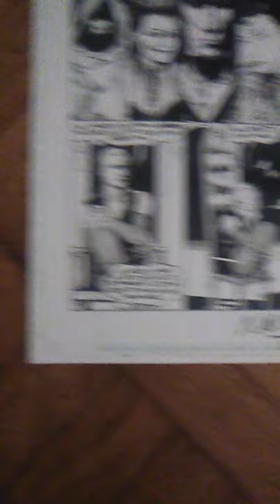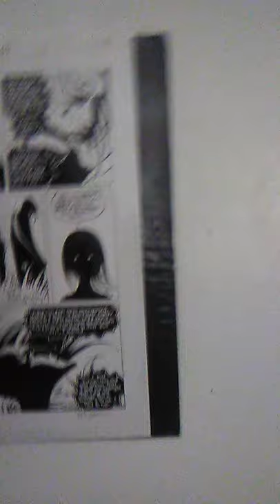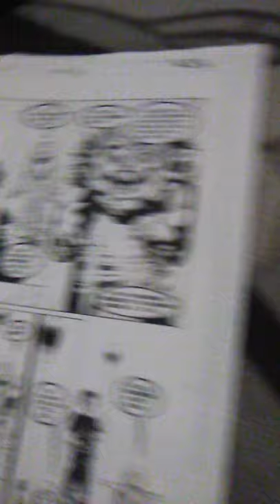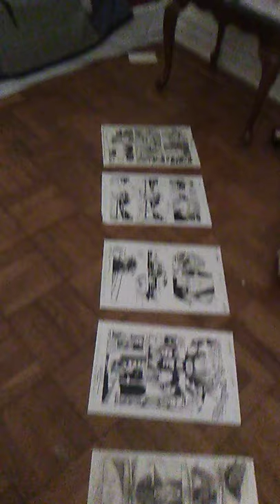neil gaiman,s SAndmAN origianal art pages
kent willams, mike dringenberg, kelley jones , shawn mcmanus, Michael zulli, jill Thompson, Dave Mckean  and the Kindly ones master... Marc Hempel